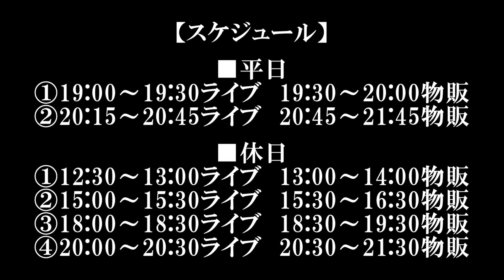純血408話 2014年8月24日 ヲタク満足度投票 結果発表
地下アイドル「純血」特設ページ

 週末だけ地下アイドルとして生きるのではなく毎日を地下アイドルとして生きています（ライブ本数は年間1,000本を越えて世界一）

編集：新垣竜万